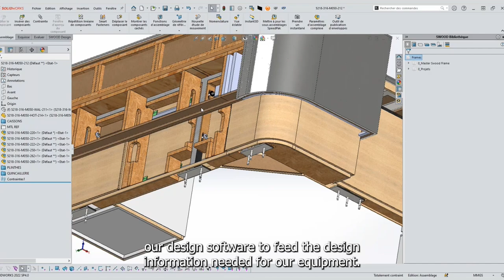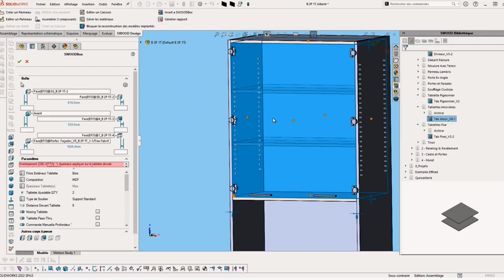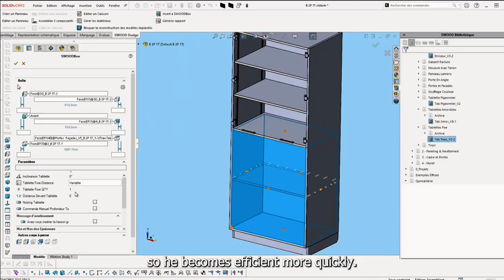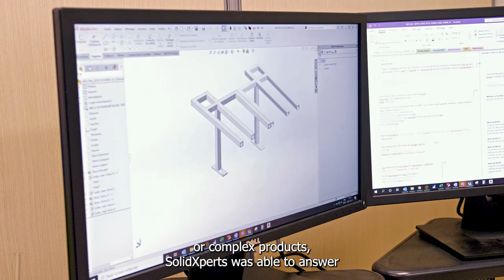Projet de migration CAO vers SOLIDWORKS avec intégration SWOOD par SolidXperts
Dans cette vidéo, découvrez comment SolidXperts a pu aider Beaubois, une entreprise québécoise d'architecture et de conception de bois offrant des solutions personnalisées de haute qualité pour des projets commerciaux et résidentiels, à améliorer ses processus de conception internes avec SWOOD.

Grâce à des décennies d'expérience et de connaissances dans le domaine de la conception, SolidXperts a été en mesure de comprendre les objectifs de Beaubois et proposer une solution sur mesure. Grâce à la implementation de SWOOD, Beaubois peut désormais concevoir ses produits à base de bois avec rapidité et précision et répondre plus efficacement aux demandes de ses clients. Regardez pour en savoir plus !

Chez SolidXperts, nous sommes dédiés à aider nos clients à réussir leur parcours créatif en 3D. En tant que fournisseur de solutions SOLIDWORKS de longue date et de confiance, notre expertise et notre soutien permettent à nos clients de concevoir des produits plus rapidement et plus efficacement, ce qui leur permet de rester compétitifs dans des secteurs en constante évolution.